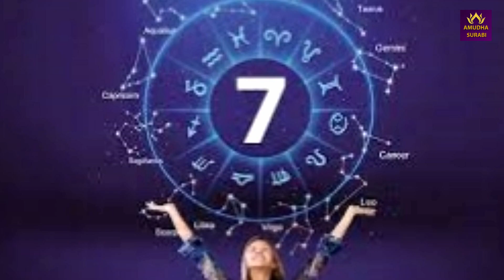பிறந்த தேதியின்படி வீட்டில் எந்த பொருட்களை வைத்தால் அதிர்ஷ்டம் | Numerology | எண்கணிதம் | ஜோதிடம்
பிறந்த தேதியின்படி வீட்டில் எந்த பொருட்களை வைத்தால் அதிர்ஷ்டம் | Numerology | எண்கணிதம் | ஜோதிடம் | Amutha Surabi